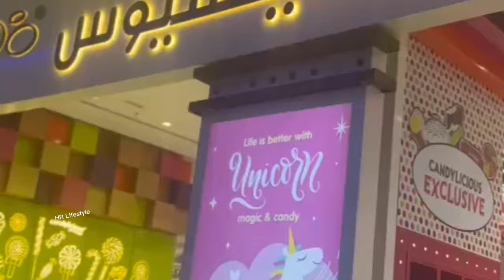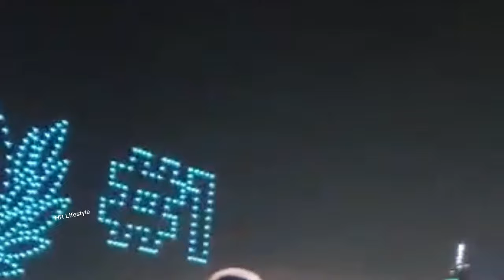Dubai Vlog New |Ain Dubai World Highest Observation Wheel! Ski Dubai Ski Resort in Dubai! Blue Water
Ain Dubai - The World's Largest Observation Wheel:
Ain Dubai is the latest landmark to join Dubai's long list of world record-breaking attractions, opened to the public on 21 October. Ski Dubai is an indoor ski resort. Dubai Largest Indoor Ski Resort. Bluewaters Island is home to Ain Dubai. We walk through blue water Island at night.